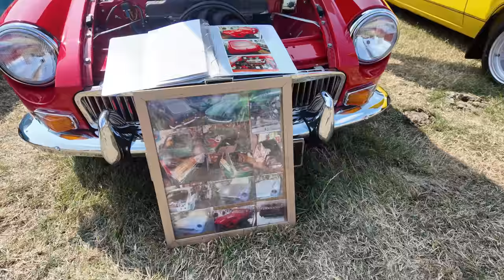Maxey Car Show Aug 2024...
The first car show I have been too this year, and my favourite one... The Maxey Car Show...